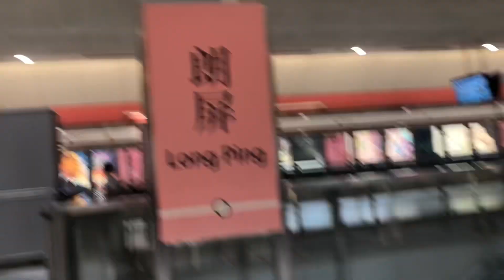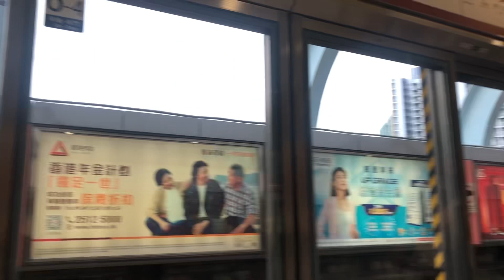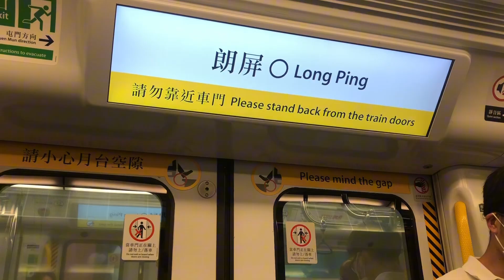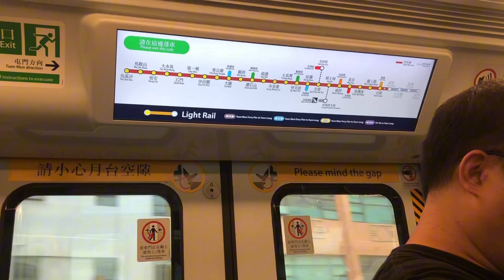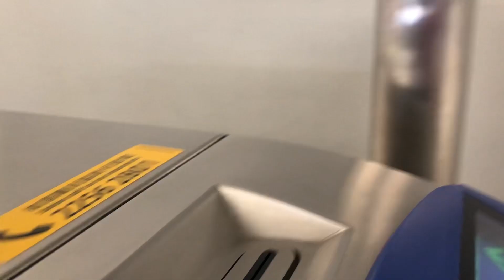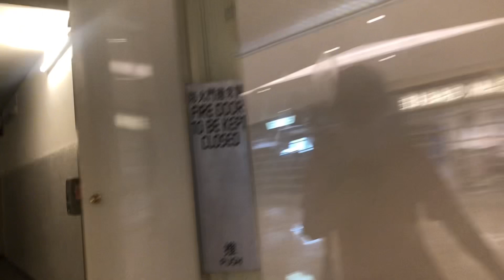Emma saturday extra activity at school